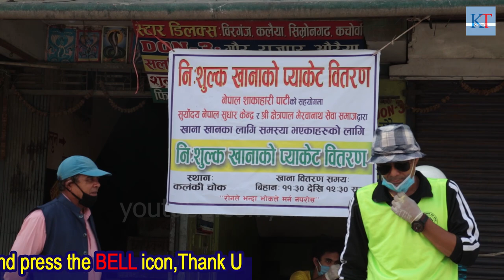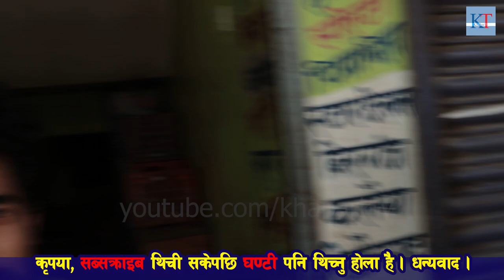सरकार लकडाउन, बिश्व जितेझै गर्छन्, जनता भोकले आशु भिजाउन बाध्य्, राधेश्याम खड्काको टीम भगवान बन्दै